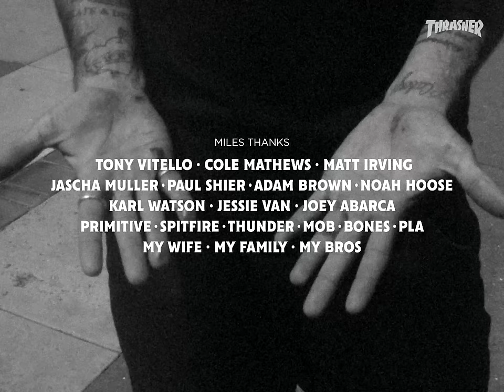Miles Silvas "City to City" adidas Part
For years he’s made incredible skateboarding look effortless, but here is Miles’ best part to date, and not even the steepest slopes of San Francisco can derail this tour de force.